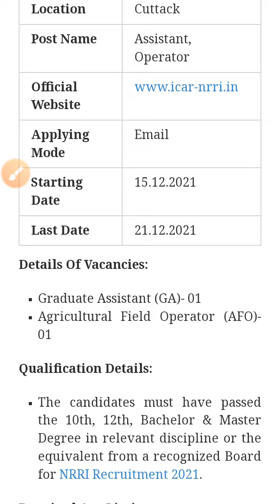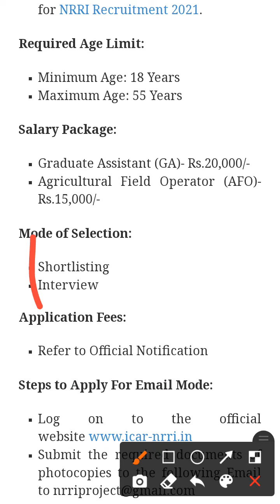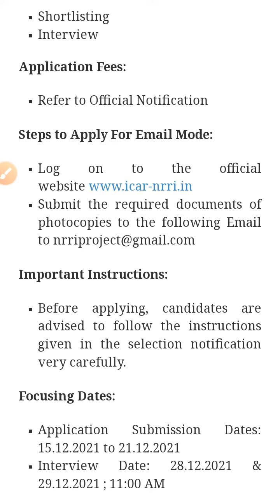National Rice Research Institute - NRRI Recruitment 2021 - Last Date 21 December